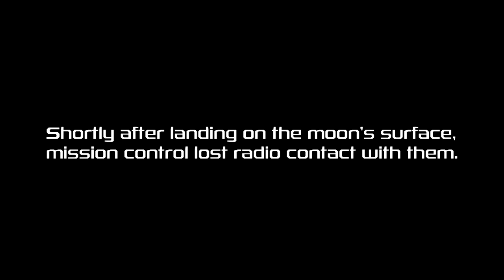YEEZY IN SPACE - LINKDAMAGI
YEEZY IN SPACE - BY LINKDAMAGI
DIRECTED BY ARIANA ESMAILIAN
PRODUCTION DESIGNER/DIRECTOR OF PHOTOGRAPHY JACOB ADAMS
PRODUCED BY AIDAN BAHAMONDE
LIGHTING PROVIDED BY GERARDO ZARATE
SHOT ON LOCATION IN SPACE